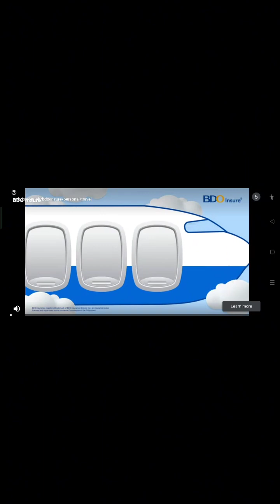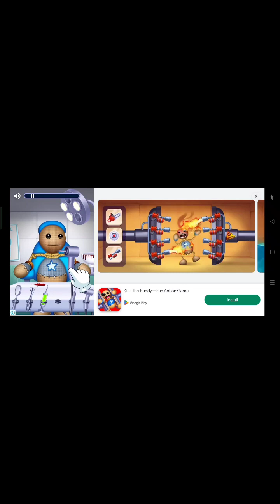GV Florida sleeper with new intro